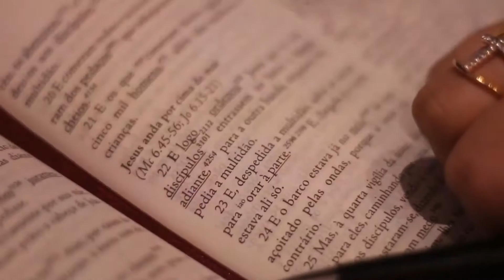Gospel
Clipe da cantora Priscilla Fernandes
Música Produzida por Bruno gomes.

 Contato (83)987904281